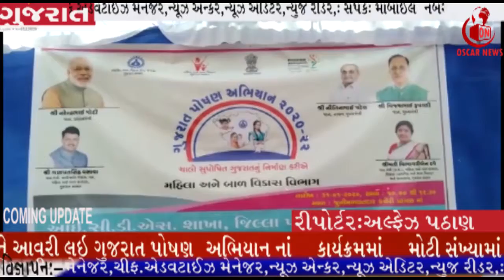નસવાડી છોટા ઉદેપુર ગુજરાત પોષણ અભિયાન અંતર્ગત૨૦-૨૨ નો કાર્યક્રમ| OscarNews | News Channel | Latest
પાવીજેતપુર ખાતે ગુજરાત રાજ્ય યોગ બોર્ડનાં ચેરમેનશ્રી શિશપાલ રાજપુતની અધ્યક્ષતામાં  ગુજરાત પોષણ અભિયાન અંતર્ગત ૨૦૨૦-૨૦૨૨ નો કાર્યક્રમ યોજાયો.

છોટાઉદેપુર જીલ્લામાં પાવીજેતપુર તાલુકાની જુની મામલતદાર કચેરીનાં પટાંગણમાં જેતપુર જિલ્લા પંચાયતમાં આવતા ૨૦ જેટલા ગામડાઓની ૨૪ જેટલી આંગણવાડીઓને આવરી લઇ ગુજરાત પોષણ અભિયાન નાં કાર્યક્રમમાં મોટી સંખ્યામાં આશાવર્કરો , તેડાગરો ,આંગણવાડી બહેનો , માતાઓ તેમજ અધિકારીશ્રીઓ તથા આસપાસના ગામડાંઓના નાગરિકો,બાળકો,બહેનો ખુબ મોટી સંખ્યામાં  ઉપસ્થિત રહ્યા હતા.

    ગુજરાત પોષણ અભિયાન ૨૦૨૦-૨૦૨૨ નાં આ કાર્યક્રમમાં ગુજરાત રાજ્ય યોગ બોર્ડ ગાંધીનગર નાં ચેરમેન શિશપાલ રાજપુત (iAS) તેમજ તેમની માતૃશ્રી તથા લક્ષ્મણસિંહ રાજપૂત , જિલ્લા બાળ સુરક્ષા અધિકારી છોટાઉદેપુર વલ્લભ ગઢવી , રમત ગમત વિભાગનાં અધિકારી  ચૌહાણ પાવીજેતપુર તાલુકા વિકાસ અધિકારી સમીર મોજણીદાર , પાવીજેતપુર મામલતદાર  પી.જી.નાયક , માજી ધારાસભ્ય તથા માજી સંસદીય સચિવ  જયંતીભાઇ રાઠવા , પાવીજેતપુર એ.પી.એમ.સી.ના વાઈસ ચેરમેન ગોવિંદભાઈ રાઠવા, જેતપુર ગ્રામ પંચાયતનાં સરપંચ અંકિતભાઈ શાહ, તાલુકા હેલ્થ ઓફિસર ડૉ. વિકાસ રંજન તેમજ આંગણવાડી બહેનો, તેડાગરો તથા આશાવર્કરો અને નાના બાળકો તેમજ ગામનાં વડીલો ખુબ મોટી સંખ્યામાં ઉપસ્થિત રહ્યા હતા.

 વધુમાં ગુજરાત રાજ્ય યોગ બોર્ડના ચેરમેન  શિશપાલ રાજપૂત દ્વારા જણાવવામાં આવ્યું હતું કે ગુજરાત સરકારશ્રીનાં પોષણ અભિયાન  ૨૦૨૦-૨૦૨૨ અંતર્ગત કાર્યક્રમમાં ગુજરાત સરકારશ્રીનો સંદેશો આપનાં બાળકોને કુપોષણમાંથી મુક્ત કઈ રીતે રાખવા તે વિશે માહિતી આપવામાં આવી હતી અને આપનાં વિસ્તારમાં ફરજ બજાવતી આંગણવાડી,તેડાગર, આશાવર્કરો એ જ્યાં પણ ફરજ બજાવતી હોય તે વિસ્તારની મુલાકાત લય તમામ માતાઓને સરકારશ્રી દ્વારા આપવામાં આવેલો પોષણ અભિયાન ૨૦૨૦-૨૦૨૨ નાં કાર્યક્રમોનો સંદેશો ઘર-ઘર સુધી પહોંચાડવા અને આપનાં વિસ્તારનાં બાળકો કુપોષણમાંથી મુક્તિ મળે તે માટે સંદેશો પહોંચાડવાનું પણ જણાવવામાં આવ્યું હતું.ચેરમેન શિશપાલ રાજપૂત દ્વારા યોગ વિશે જણાવવામાં આવ્યું હતું કે આપનાં શરીર માટે " યોગ"એક મહત્વનું પરિબળ છે તો આપના બાળકો અને આપના શરીર માટે યોગનું મહત્વ સમજાવ્યું હતું જેમાં આપના શરીરમાં થતા રોગો જેવા કે હાર્ટ એટેક,શરીરના હાડકા ની કમજોરી, જીવલેણ જેવા રોગોથી મુક્તિ મળે અને યોગથી થતા ફાયદાઓ વિશે પણ જણાવવામાં આવ્યું હતું.

આ કાર્યક્રમમાં આવેલા મુખ્ય મહેમાનો નાં હસ્તે બાળ તંદુરસ્તી અને વાનગી હરીફાઈ નું ઇનામ વિતરણ તથા પાલક માતાઓનુ સંન્માન પણ કરવામાં આવ્યું હતું.

અલ્ફેઝ  પઠાણ નસવાડી ઑસ્કાર ન્યુઝ ચેનલને જોવા માટે ફેસબુક પેજ,એન્ડોઈ એપ્સ,ટવીટર,લિંક્ડ,ઇંસ્ટાગ્રામ,યૂટ્યૂબ લાઈક, શેર અને સબસ્ક્રઈબ કરો
Oscar News Pvt. Ltd.
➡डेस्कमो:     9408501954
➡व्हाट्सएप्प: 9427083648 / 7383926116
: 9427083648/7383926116